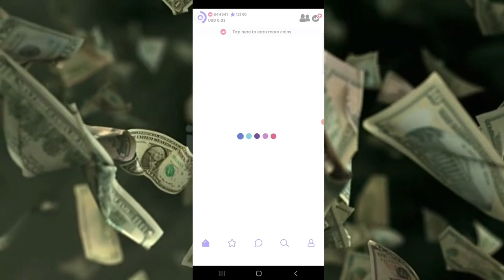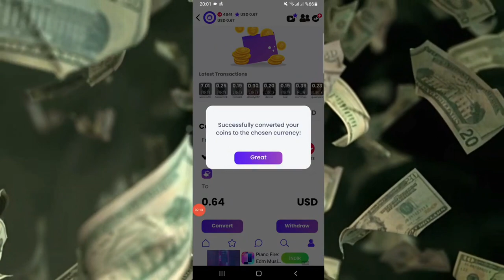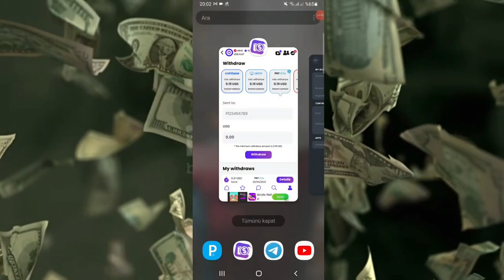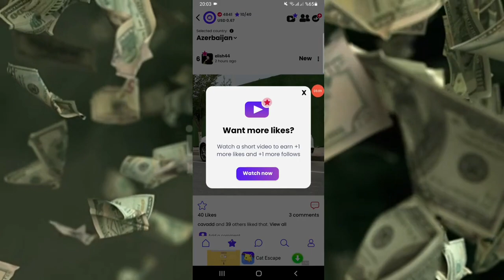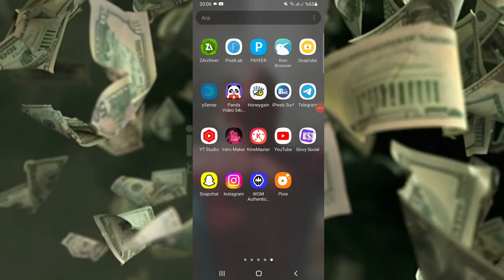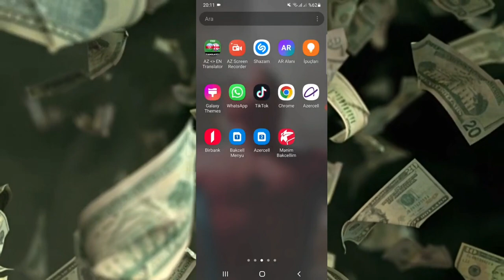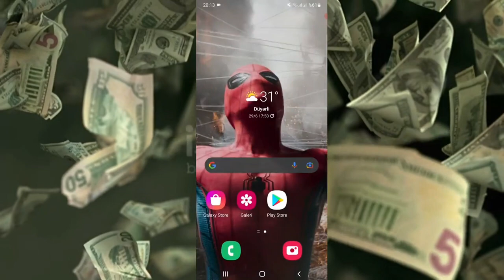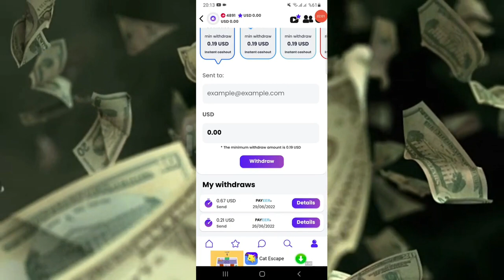PULUMU ÇIXARTDIM ONLINE PUL QAZANMAQ/İNTERNETDEN PUL QAZANMAQ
telegram kanalimizin linki : Quliyev A

Salamlar bu videoda men sizlere internetden nece pul qazanabilersiniz onu gösterdim ümid edirem video işinizi gördü ve beyendiniz daha çox bele videolar gelmeyini isdeyirsinizse ve bitkoinle bagli videolarini gelmeyini mene şerh bolumunde bildirin.